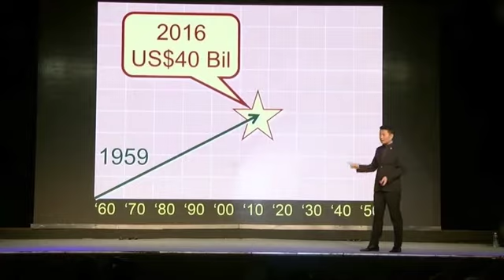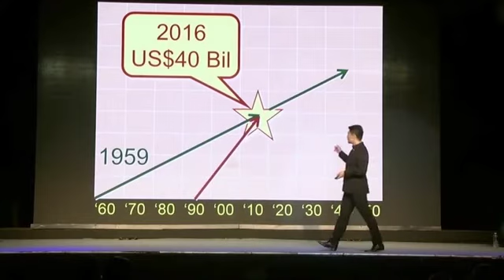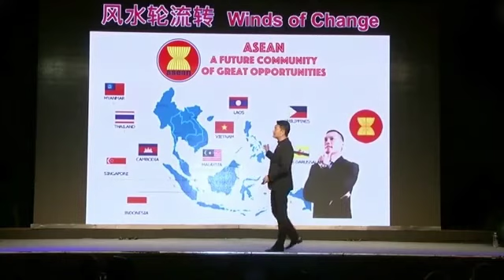บทสรุป Part 8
บทส่งท้ายเพื่อเข้าใจยูนิลีเวอร์ให้ได้ดียิ่งขึ้น

ศึกษาข้อมูลเพิ่มเติมได้ที่